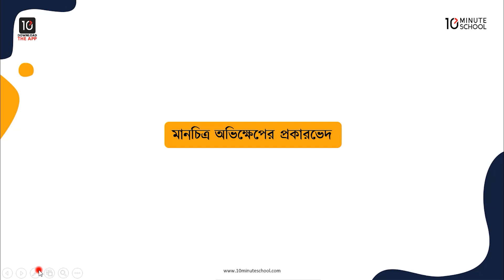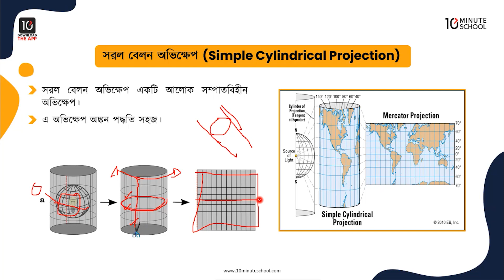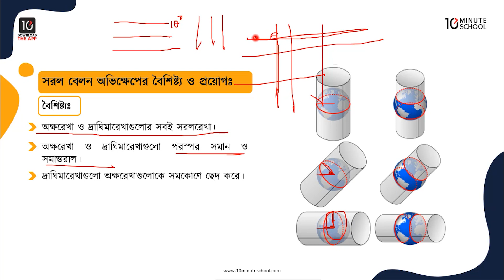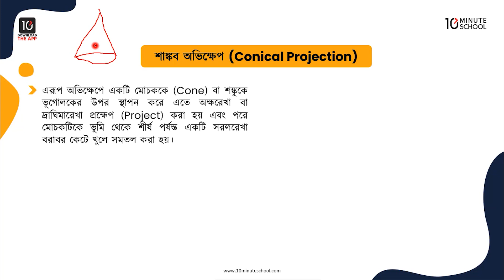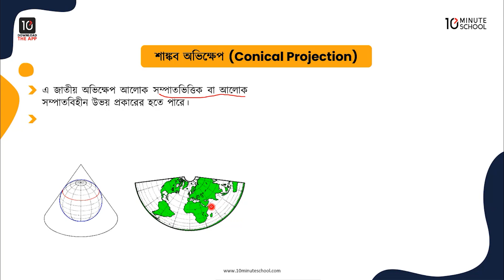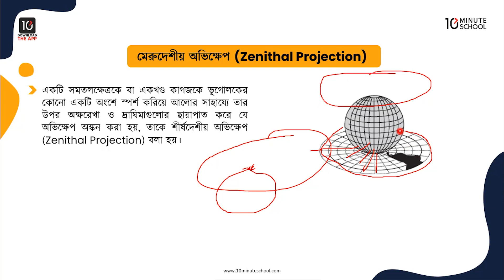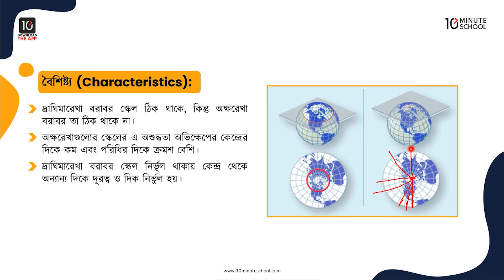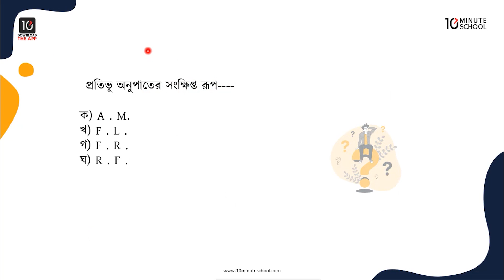অধ্যায় ১০: মানচিত্র অভিক্ষেপ - মানচিত্র অভিক্ষেপের প্রকারভেদ [HSC]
প্রিয় শিক্ষার্থীবৃন্দ, 10 Minute School-এর এইচএসসি ভূগোল ২য় পত্রের (HSC Geography 2nd Paper) ক্লাসে তোমাদেরকে স্বাগতম।

আজকের ক্লাসটিতে আমরা এইচএসসি ভূগোল ২য় পত্রের ১০ম অধ্যায় (HSC Geography 2nd Paper Chapter 10) 'মানচিত্র অভিক্ষেপ' থেকে বিভিন্ন প্রকার মানচিত্র অভিক্ষেপ যেমন সরল বেলন অভিক্ষেপ, শাঙ্কব অভিক্ষপ, মেরুদেশীয় অভিক্ষেপ ইত্যাদি সম্পর্কে জানব। আশা করছি ক্লাসটি থেকে তোমরা উপকৃত হবে। শুভ কামনা তোমাদের জন্য।

00:00 Introduction
01:23 মানচিত্র অভিক্ষেপের প্রকারভেদ
02:36 সরল বেলন অভিক্ষেপ (Simple Cylindrical Projection)
06:13 সরল বেলন অভিক্ষেপের বৈশিষ্ট্য ও প্রয়োগ
09:33 শাঙ্কব অভিক্ষেপ (Conical Projection)
13:05 শাঙ্কব অভিক্ষেপের বৈশিষ্ট্য ও প্রয়োগ
15:49 মেরুদেশীয় অভিক্ষেপ (Zenithal Projection)
19:06 মেরুদেশীয় অভিক্ষেপের বৈশিষ্ট্য
20:55 Conclusion
23:05 Quiz